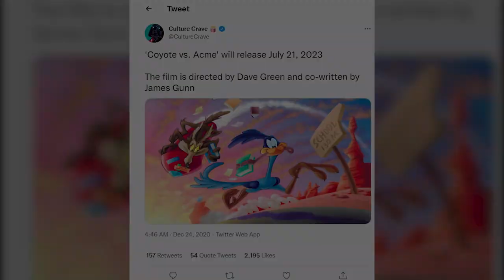Coyote vs Acme (2023) Official First Look | Release Date, Plot REVEALED!!!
Good new for all John cena and coyote fans, soon we can expect its official trailer.